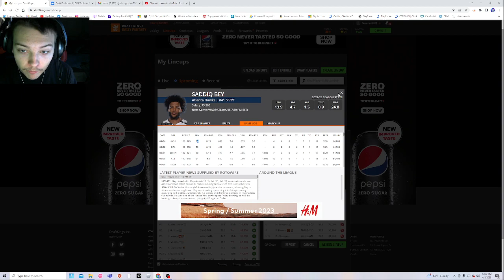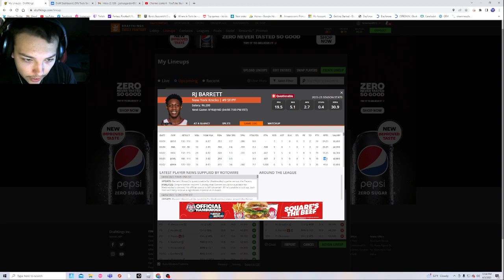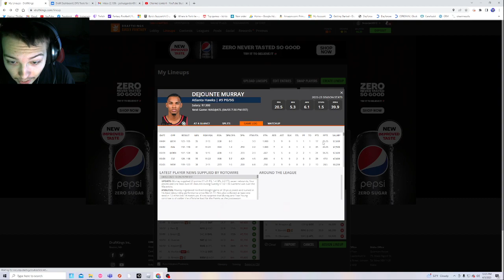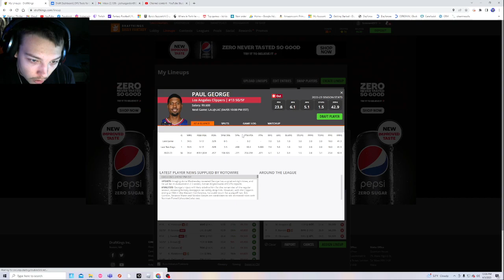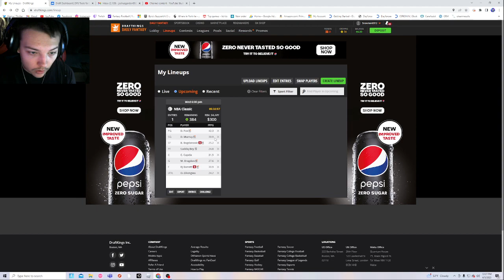MY PICKS FOR DRAFTKINGS (4/5)